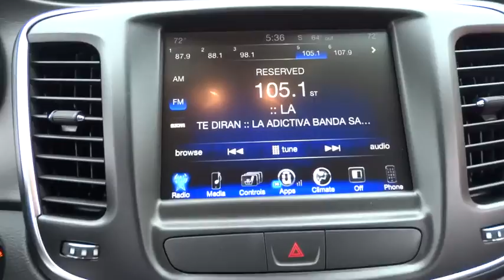2017 Chrysler 200 Lansing, Matteson, Chicagoland, Northwest Indiana, Tinley Park, IL C170134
2017 Chrysler 200

Wheels: 17 x 7.5 Tech Silver Aluminum,Radio: Uconnect 5.0,Comfort & Convenience Group,Sun Visors w/Illuminated Vanity Mirrors,Body Color Power Heated Mirrors,Air Conditioning ATC w/Dual Zone Control,Heated Exterior Mirrors,Accessory Switch Bank,Engine Oil Cooler,Heated Steering Wheel,Integrated Center Stack Radio,Remote Start System,Front/Rear Climate Control Outlets,Rear A/C & Heat Ducts,Flex Fuel Vehicle,Integrated Voice Command w/Bluetooth,Humidity Sensor,4-Wheel Disc Brakes,6 Speakers,Air Conditioning,Electronic Stability Control,Front Bucket Seats,Front Center Armrest,Tachometer,ABS brakes,AM/FM radio,Anti-whiplash front head restraints,Brake assist,Bumpers: body-color,Delay-off headlights,Driver door bin,Driver vanity mirror,Dual front impact airbags,Dual front side impact airbags,Four wheel independent suspension,Front anti-roll bar,Fully automatic headlights,Illuminated entry,Knee airbag,Low tire pressure warning,MP3 decoder,Occupant sensing airbag,Outside temperature display,Overhead airbag,Overhead console,Panic alarm,Passenger door bin,Passenger vanity mirror,Power door mirrors,Power steering,Power windows,Rear anti-roll bar,Rear seat center armrest,Rear window defroster,Remote keyless entry,Security system,Speed control,Speed-sensing steering,Split folding rear seat,Steering wheel mounted audio controls,Telescoping steering wheel,Tilt steering wheel,Traction control,Trip computer,Variably intermittent wipers,Speed-Sensitive Wipers,Compass,Wireless phone connectivity: Uconnect w/Bluetooth